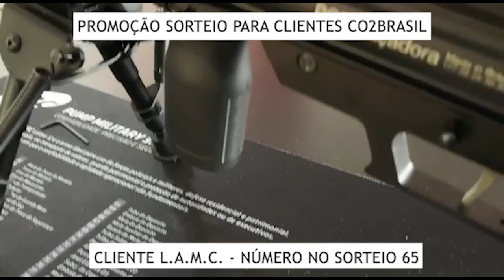PROMOÇÃO SORTEIO PARA CLIENTES CO2BRASIL - L.A.M.C. - NÚMERO 65